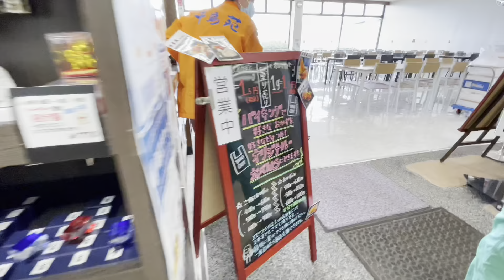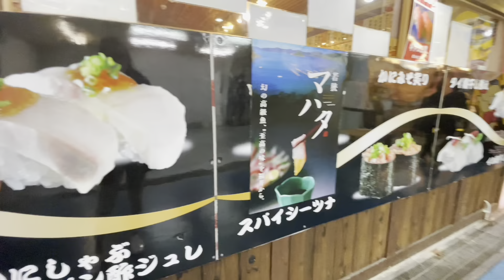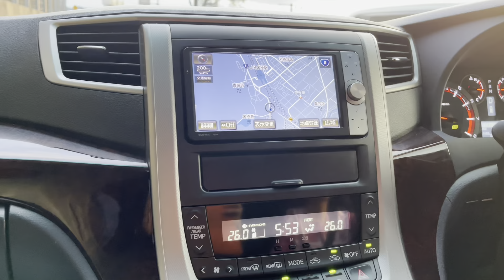【福井県グルメ】Japan Family Spring Vacation Foodtrip |千鳥苑海の駅福井県Mysterious Door?|JAPAN TRAVEL |TATSKIE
The Wakasa Kaiyu Bazaar CHIDORI-EN,where the sea of ​​Wakasa spreads out in front of you, has been renewed as a sea station.  In addition to a restaurant and souvenir corner, there is also a tourist information center that conveys the charm of the Wakasa area, and Ashiyu.  There is also a "Seafood Chidori" where you can enjoy barbecue regardless of the season and weather while looking at Wakasa Bay.

若狭の海が目の前に広がる、絶景の若狭海遊バザール千鳥苑が海の駅としてリニューアルしました。食事処、みやげコーナーの他、若狭地域の魅力を伝える観光案内所、あし湯も備えます。若狭湾を見ながら、季節・天候を問わずバーベキューを楽しめる「海鮮千鳥」も併設.